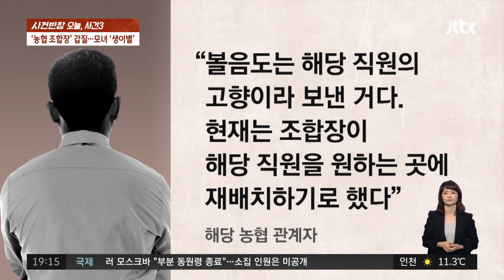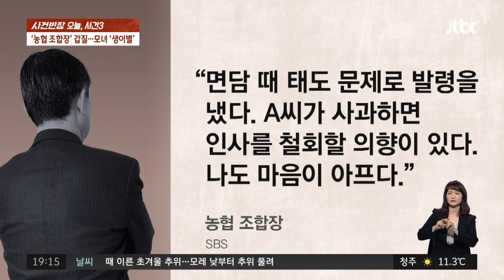말대꾸한 직원 외딴섬 인사발령…"아이와 생이별 위기" / JTBC 사건반장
강화도의 한 지역농협 여성 직원이 외딴 섬으로 인사 발령이 났습니다. 이 때문에 직원은 홀로 키우는 9살 초등학생 딸과 생이별을 할 처지에 놓였습니다.